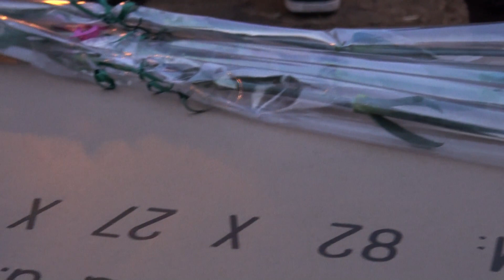Македонска Преродба 8ми Март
Македонска Преродба-М.О.Фронт